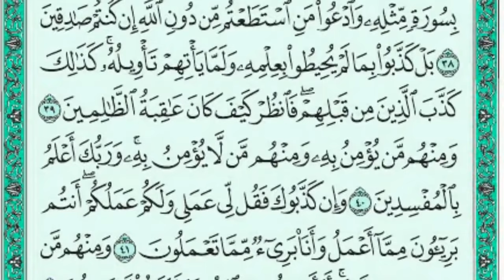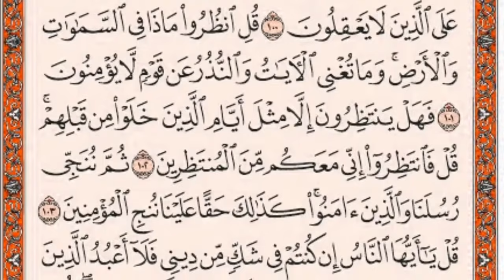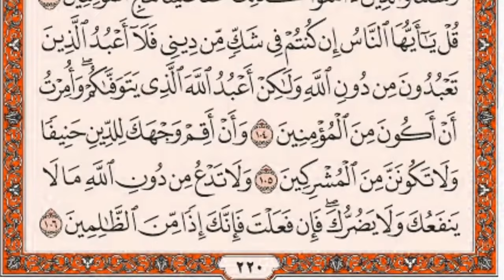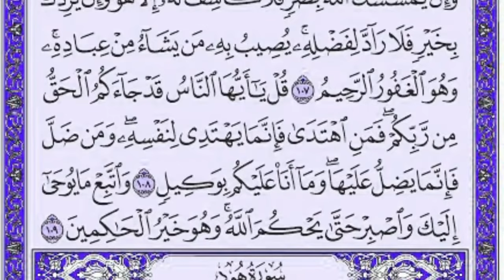سورة يونس كامله hd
سوره يونس بصوت القارئ معتز آقائي